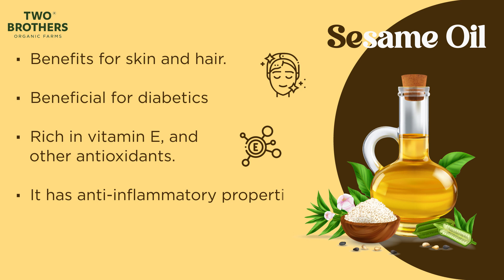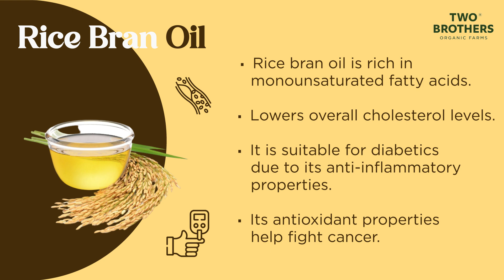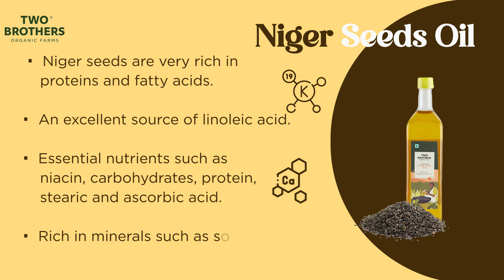Best Cooking Oil for Diabetic Patients- Know This and Alter Your Diet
A well-balanced diet plays a pivotal role in both preventing and managing various diseases, including diabetes. It is a chronic disease that causes high blood sugar levels in the body. It's common knowledge that sugar should be avoided by diabetics, but intake of excess fat may also cause further health issues for diabetic patients.

Diabetes care at home starts in the kitchen. It starts with what you eat. When it comes to a healthy diet, choosing the right oils is important as all the cooking happens with oil.

One of the most important ingredients in your diet is cooking oil. We already know that not all fats are good for you, so using healthy cooking oils can be a great way to help you maintain a balanced diet.

A great way to maintain your health is by using healthy fats in your diet.

How Do Oils Use for Cooking Impact Our Health?
Did you know that fats present in our cooking oils play a vital role in our daily calorie intake? We all need to get at least 20-35% of our calories each day from fat. This is because fats are digested and converted into fatty acids, which help dissolve vitamins such as vitamin A, vitamin D, vitamin E, and vitamin K.

Good fats are necessary for cholesterol metabolism and the release of many hormones.

In this video, we will discuss some efficient cooking oils for diabetics.

About Two Brothers Organic Farm:
Our Farm is a Bio-diverse, Organic ecosystem, certified by ECOCERT and located in the beautiful village of Bhodani in Maharashtra. Our work is inspired by ancient wisdom and sustainability. Every time you buy from us, you help pull back carbon from the atmosphere into the soil, secure rural livelihoods and empower women in our villages.